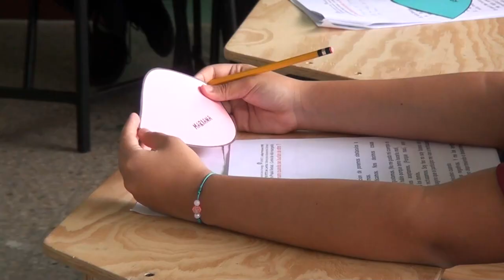Estudiantes salen a vacaciones de medio periodo este viernes, en el MEP esperan que regresen con más